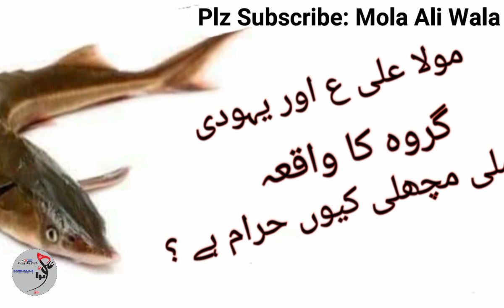Why Malli Fish is Haram In Shia Mazhab | Mola Ali AS aur Yahoodi Ka Waqia | Imam Ali Quotes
Facebook Page Name: Mola Ali Wala